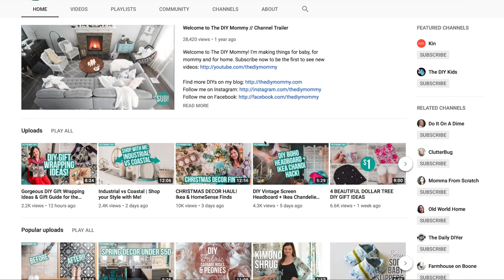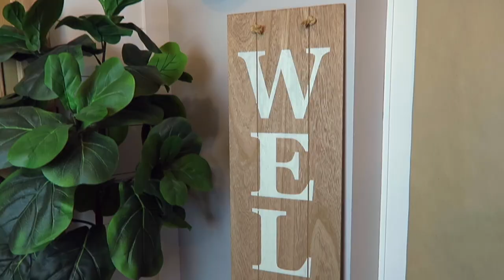2018 CHRISTMAS DECOR HAUL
2018 CHRISTMAS DECOR HAUL

Hey guys in this video I will show you different pieces of Christmas Decor to decorate your home with in the 2018 season with a Farmhouse Flare!  Our home has a Fixer Upper concept that we add in a winter wonderland look.  These pieces are from At Home, Hobby Lobby and a few other different places.  Coming up I will have another Christmas Home Tour, DIY Christmas Decor Videos, Christmas Decorate with Me and other Christmas Decor Hauls.  Happy Farmhouse Christmas!!

Burlap Babe Etsy

Old Lake George Etsy

Amazon - Farmhouse Hooks

Amazon - Vintage Clothes Pins

Hobby Lobby - Potpourri:  In Stores Only.